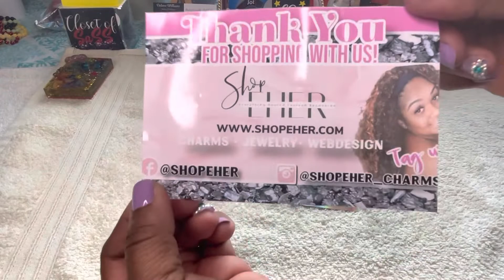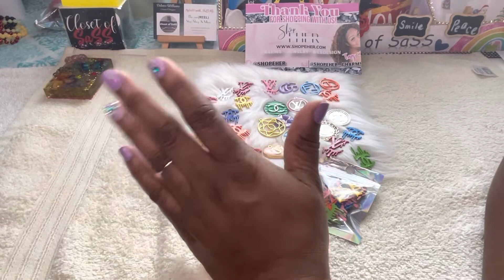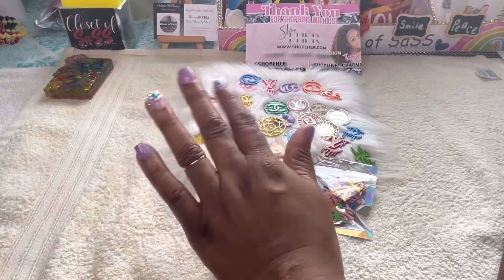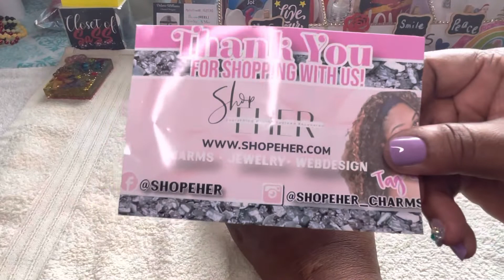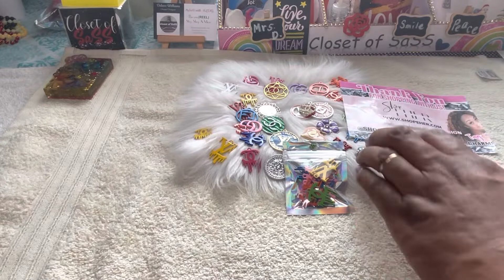Inventory Haul/Designer Haul/Vendor Mention🥰/By Closet of SaSS/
Designers Charms
VENDORS MENTION XTRA CHARMS🥰

Make your own DIY Handmade Accessories, Stationery and other products. These items are fashionable, simple, cute, and fun to make. So make your own UNIQUE and attractive accessories & stationery designs. No more boring Stationery or Accessories! Join me with a lot of UNIQUE handmade purse charms, stationery, journals, planners, pens, and more. Lets BOSS UP get out of your comfort zone, BEYOUNIQUE and GETYOSASSON. HAPPY CRAFTING.

ETSY SHOP
shop/closetofsass
ETSY SHOP